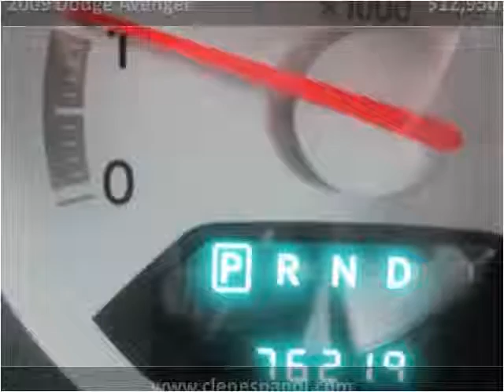2009 Dodge Avenger Used Cars Louisville KY